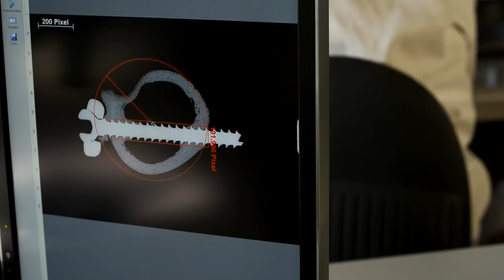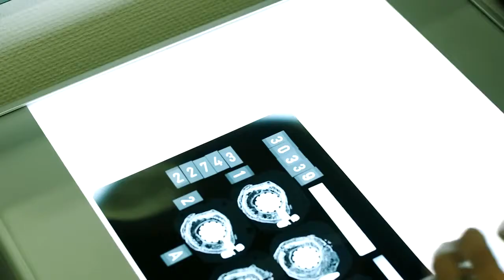Short film showcasing the work of the AO Foundation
This four minute film gives an overview of the work of the AO Foundation. It showcases how the AO fosters one of the world's most extensive surgical networks and the role of the international group of volunteer medical experts, AO Specialties and Service Units in maintaining its strong global reputation for excellence in education, research and development and clinical investigation.